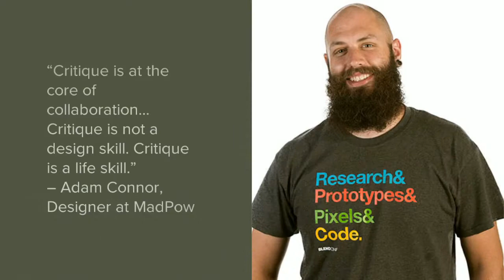UX Inspo - A Collection of Quotes to Inspire and Motivate Your Next UX Project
Created from: 50 Shareable UX Quotes by Brent Summers

Sources:
Aaron Levie, CEO, Box, Photo: Adam Fedderly
Paul Maritz, Photo by Julie Bort